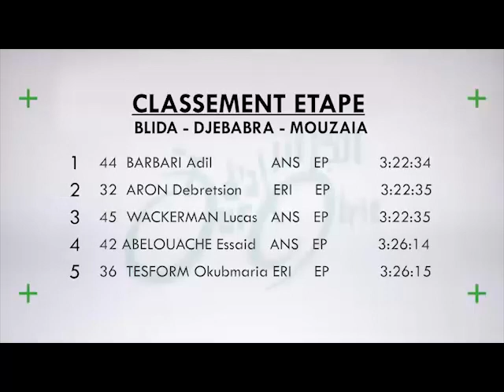Blida djebabra mouzaia